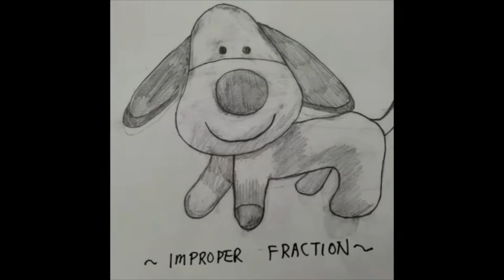PRIMEGOTTALENT Jane Y7R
Jane from Year 7R shows off her talent in her artwork and illustrations. Super Artistic!

Cast your likes and share with the hashtag PRIMEGOTTALENT on FB and our YouTube Channel.
Attractive Prizes await you! Prizes awarded to the most viewed and liked videos.

To Find Us:
✪ FACEBOOK @Prime International & Cambridge Asia